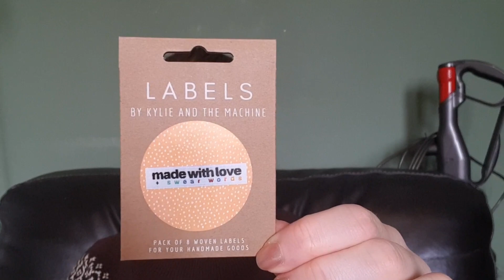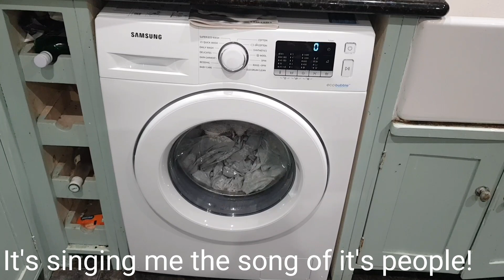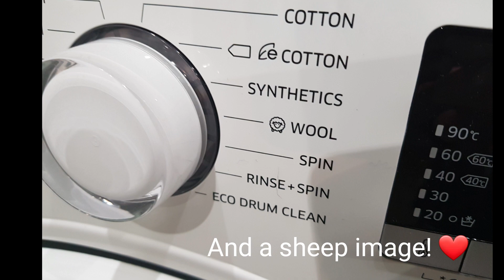Vlogmas 2019 7th December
Find me as pinsandneedlesuk on Ravelry and IG.

Stratford Upon Avon retreat tickets still available. Sign up via the website
Stratford retreat dates are 12th - 14th June 2020
Cartref Yarn
@cartrefyarn on IG and FB

Save the date for Cardiff 2020: 23rd-25th October.